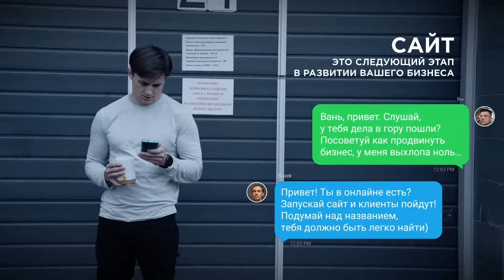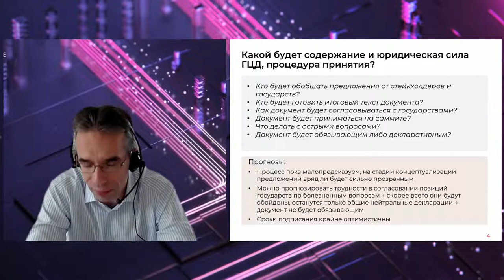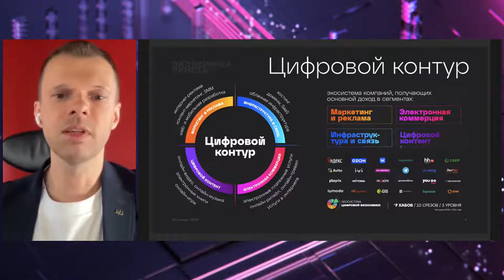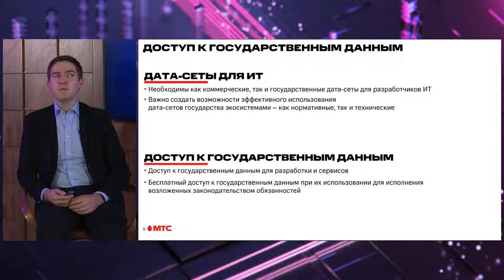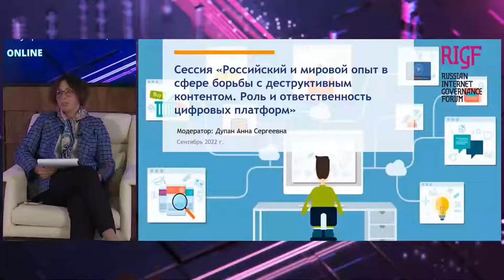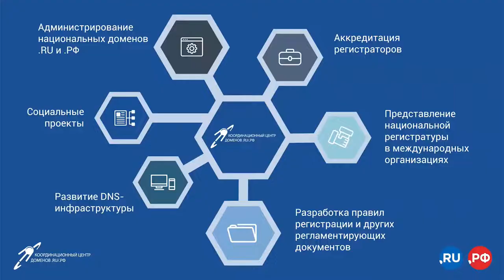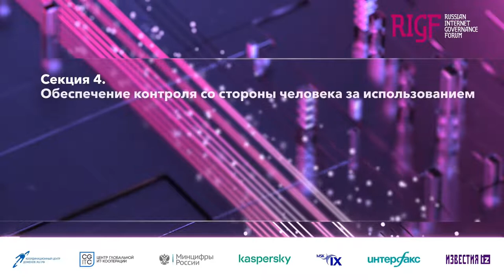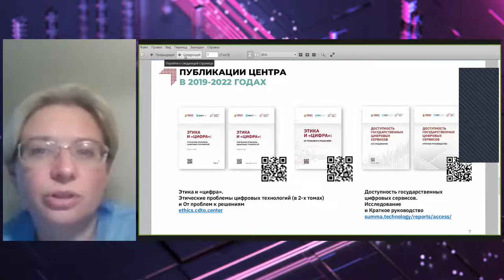RIGF 2022. Russian Internet Gorvernance Forum. ENG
The 12th Russian Internet Governance Forum (RIGF 2022) takes place on September 28-29, 2022 in an online format.

Participants will discuss:
📍 Development of a Global Digital Compact
📍 Regulation of the Internet and its Ecosystems
📍 Risks of the Digital Environment
📍 Russian and world experience in combating destructive content
📍 Use of AI
📍 New technologies in education
📍 Youth participation in Internet Governance

On September 29, the Virtuti Interneti award will be solemnly presented, and the Internet Order laureate will deliver a lecture.